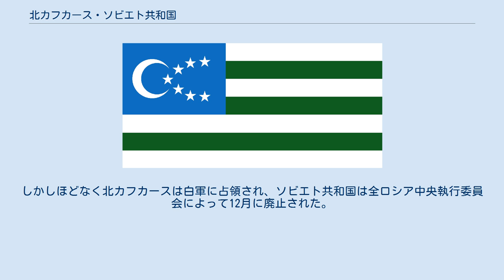北カフカース・ソビエト共和国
ロシア・ソビエト連邦社会主義共和国の共和国
北カフカース・ソビエト共和国（きたカフカース・ソビエトきょうわこく、ロシア語: Северо-Кавказская Советская Республика）は、ロシア内戦中の1918年7月7日から同年12月にかけて、北カフカースに存在した国家。
 1918年7月7日にエカテリノダールで開催された第1回北カフカース・ソビエト大会において、南ロシア長官セルゴ・オルジョニキゼによって、クバーニ＝黒海ソビエト共和国、スタヴロポリ・ソビエト共和国、テレク・ソビエト共和国を合邦する形で形成が宣言された。
ロシア社会主義連邦ソビエト共和国の一部としての建国であったが、その領域はアントーン・デニーキン軍、グルジア民主共和国軍、テレク・コサック軍に囲まれて本土とは隔たれた状態にあった。
中央執行委員会は44人のボリシェヴィキ、29人の社会革命党左派と1人の戦線代表から成っており、議長にはボリシェヴィキからアブラム・ルビン (ru) が就いた。
国防は赤軍第11軍の共和国革命軍事会議が担当していたが、8月には白軍、メンシェヴィキ、社会革命党の攻囲によって戦況は悪化し、中央執行委員会はピャチゴルスクへと移転した。
10月頃の中央執行委員会は23人のボリシェヴィキと2人の人民共産党 (ru) 員から成っていた。
しかしほどなく北カフカースは白軍に占領され、ソビエト共和国は全ロシア中央執行委員会によって12月に廃止された。